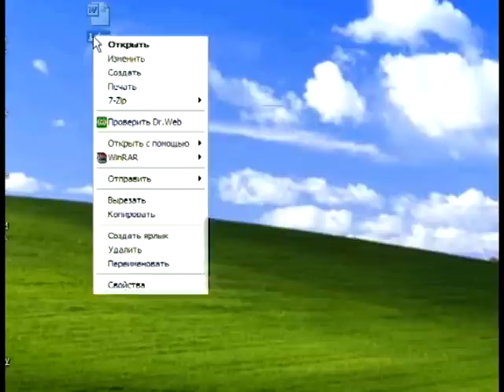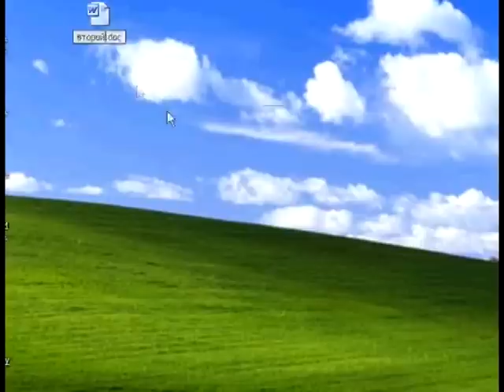Как переименовать файл?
Сайт - Компьютер для начинающих. Обучение работе на компьютере. Видеоролик исключительно для новичков. Учит, как переименовать файл.

Переименовать файл на компьютере достаточно просто — нужно на нем вызвать контекстное меню, нажав правую кнопку мыши (например, в программе Проводник), а затем из меню выбрать соответствующий пункт «Переименовать».

Но как же быть, если нужно переименовать достаточно большое количество файлов? Для этого также можно использовать встроенную в Windows функцию переименования файлов.

Теги видео: файл ПК файл,переименовать файл,переименование файлов,+Как переименовать несколько файлов,переименование файлов windows,переименовать файлы,Как правильно переименовать файл,Переименовать файл,Как скрыть расширение файла,Как изменить имя файла,работа с файлами,файл,файл не открывается,пропало расширение файла,у файла нет расширения,как переименовать файл,переименовать,компьютер,как собрать компьютер,Как переменовать файл или папку,переменовать файл